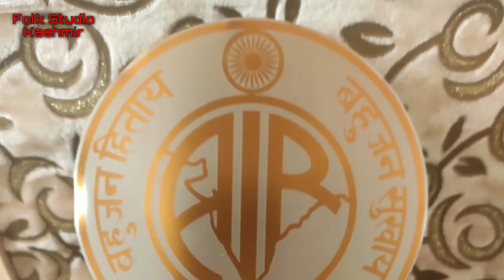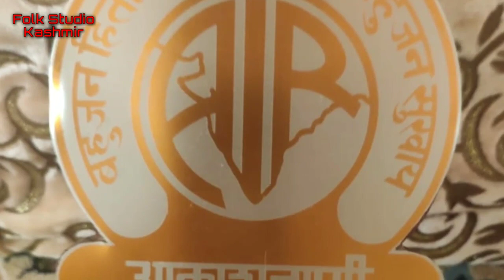Ustad Muhammad Yaqoob Sheikh || Bio || Sufiana Mosiqi ||Kashmir || 2020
Folk Studio Kashmir presents a small gift to Ustad Muhammad Yaqoob Sheikh Sahab on his official retirement. After 28 years of service, he is retiring from Radio Kashmir today. It is also commendable that a artist never retires, his art always keeps him alive.  Ustad Mohammed Yaqoob Shaikh has a tremendous contribution in Sufiana mosiqi of Kashmir.  Folk Studio Kashmir congratulates this great artist and we pray for his good health.

                                   Regards
                       FOLK STUDIO KASHMIR